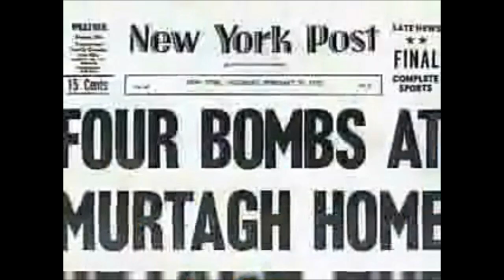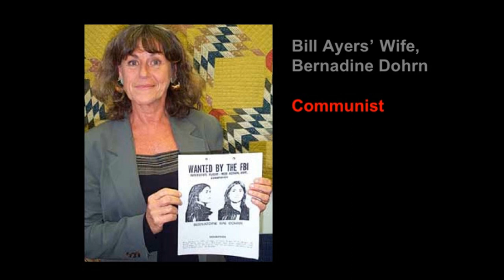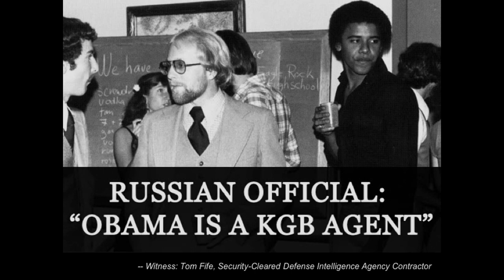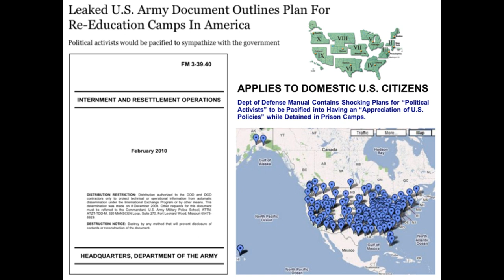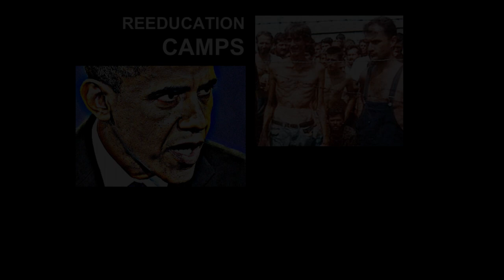OBAMA WANTS 25 MILLION DEAD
- CommieTunes Episode 15 -- Obama Was Recruited and Trained by Communist Terror Bomber and KGB Agent, Bill Ayers - Their Plan: Kill 25 Million Americans- Arrest Obama - Part 3 of 3 of the "Obama's Usurpation of America" Movie - Starring Barack Huessin Obama, Barry Soetoro, Bill Ayers, Allen Hulton, Jerome Corsi, The Weather Underground Organization, Bernadine Dohrn, Steve Doocy, John Murtagh, Michelle Obama, Tom Fife, Larry Grathwohl, Russian Prime Minister, Dmitry Medvedev.